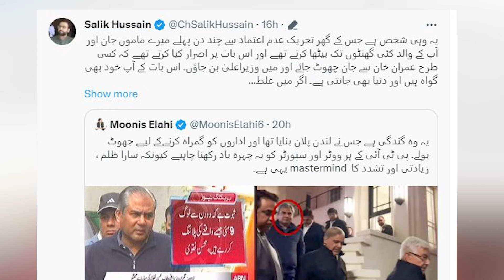Election 2024: Moonis Elahi vs Ch Salik Hussain | Breaking News | Capital TV